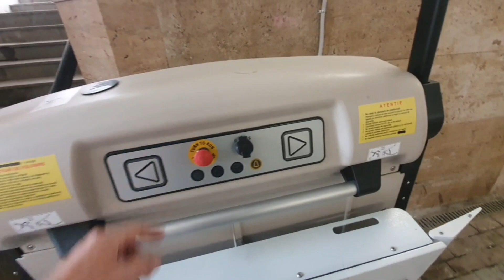Elevatoarele pasajului de jumătate de milion de euro - puse în funcțiune după un an